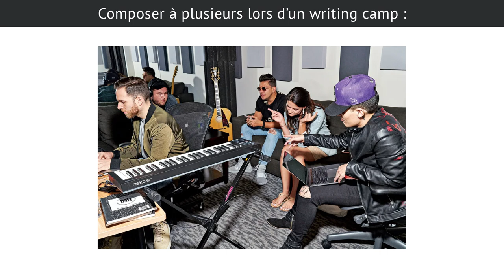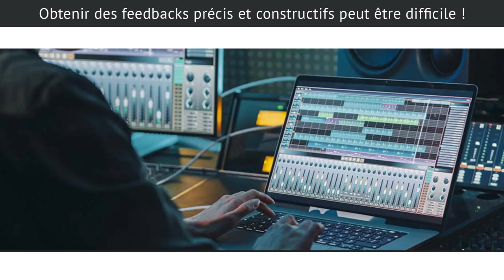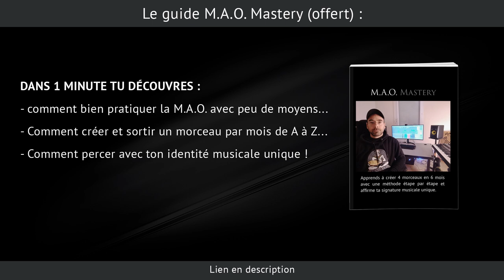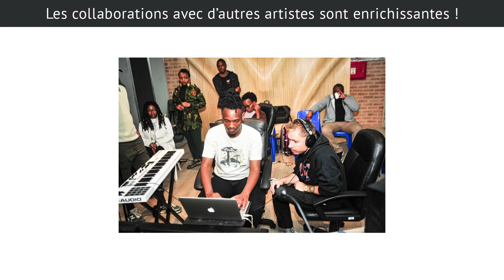SLVL, KLOFAMA et writing camp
Vaut-il mieux composer ses morceaux seul ou en collectif ? On voit ça dans cette vidéo avec l'exemple de SLVL et KLOFAMA...